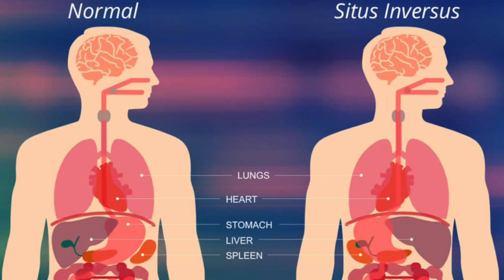Malattie Rare: Ep. 3 - Il Situs Inversus - Il Tuo Medico.net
Il Situs Inversus: una malattia da cartoni animati o una patologia seria? Scopriamo questa curiosa condizione medica nel nuovo episodio della serie Malattie Rare!

Il Tuo Medico.net è il nuovo canale di informazione medica chiara e accessibile dei medici Valerio Solari e Stefano Armanino.

Attenzione: le informazioni contenute in questo video sono a semplice scopo divulgativo e non possono sostituirsi al parere del vostro medico, che vi consigliamo di consultare in caso di dubbi o necessità.